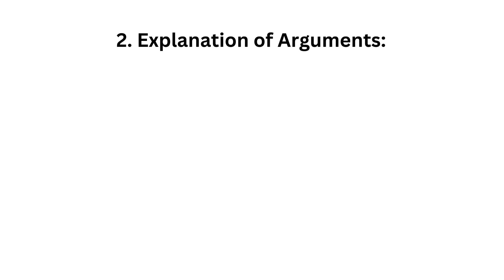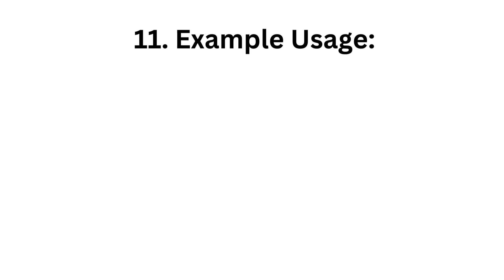80.Question: How do you use the `LOWER` formula in Excel?